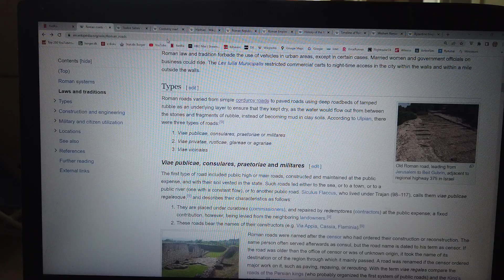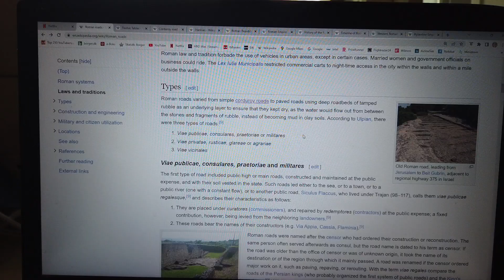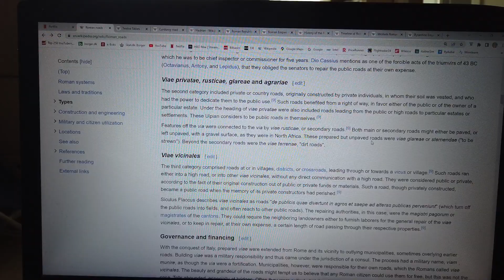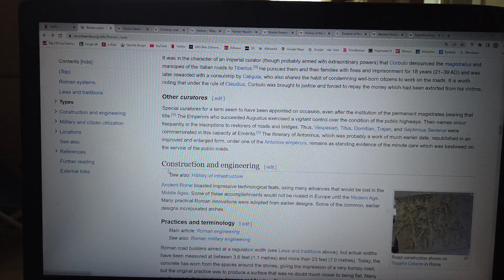MongoTV_14100 - BILER - Del 59 - Historien Om Bilen - Vej Historie - Veje i Romerrigt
DEL 59 - (Video er i 3 dele : Del 58 til Del 60). God MANDAG AFTEN. Jeg var ikke klar over,  at det gamle Romerrigt, have så mange kilometer gode veje,  som 400.000 kilometer, hvor over 80.000 kilomter, var i den bedste kvalitet, og belagt med brosten eller store fliser. Det er mange kilometer. Så man kunne nemt køre rundt i hele Romerrigt i en moderne bil, omkring år 0 - 200 ? :-) Så udviklingen af veje i Europa, gik nok helt i stå, da Romerrigt blev opløst, omkring år 400 ? De lande i Europa og kongedømmer, hvor de gamle gode romer veje de lå, de har nok brugt de brostenbelagt veje, i over 1.000 år, helt frem til Middelalder ? Ført i slutningen af 1700 tallet, begynde man i England og i Europa, at tage vejbygning seriøst, og forsker i det, og første helt frem til år 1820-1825, blev de første primitive lidt mere moderne veje bygget, som næste 2.000 år efter gode veje i Romerrigt ??